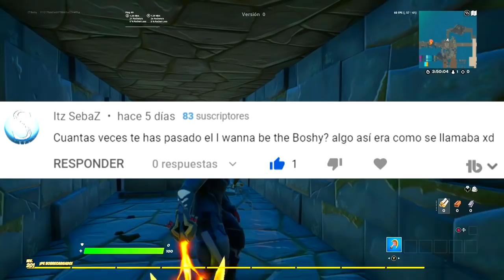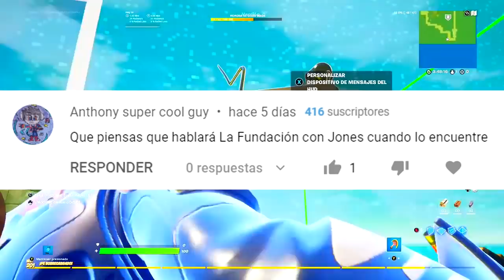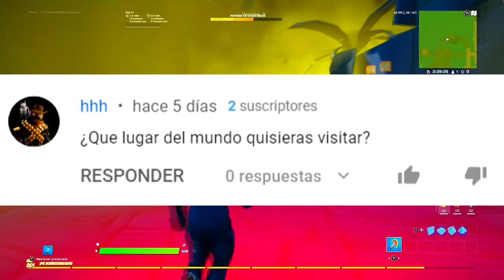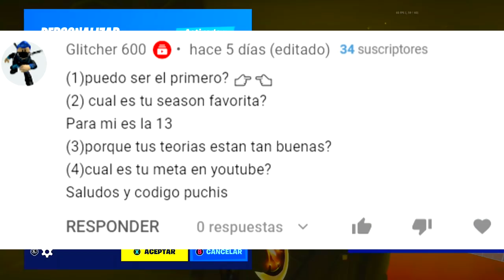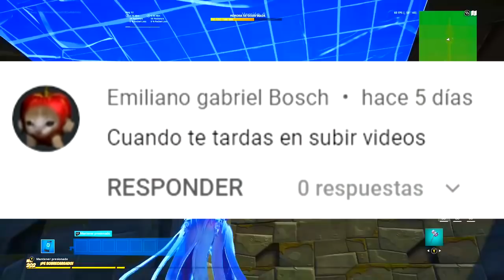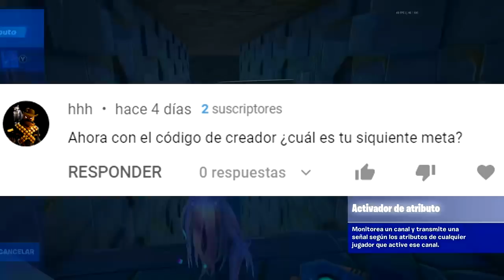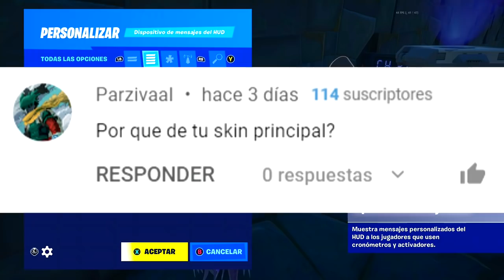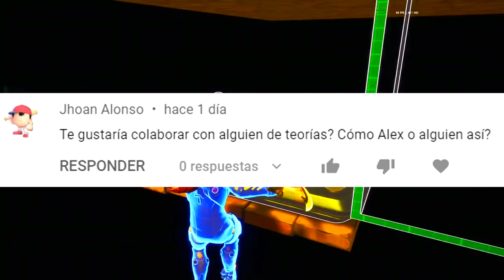+50 Preguntas y respuestas sobre Fortnite... Y sobre mi 🧐🍷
Hay de todo un poco, cosas sobre mi vida, personal y publica,(Como inicie el canal, mis gustos) cosas sobre fortnite, (Misterios secretos o teorias) (Capitulo 3, el futuro) y preguntas muy random... (Nashe?)

🎮DISCORD: (Hay de todo un poco, pero siempre de Fortnite :3)